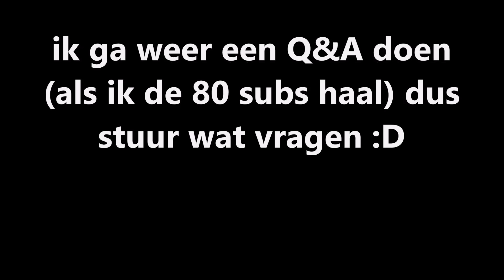q&a aankondeging!?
stel je vragen! :D